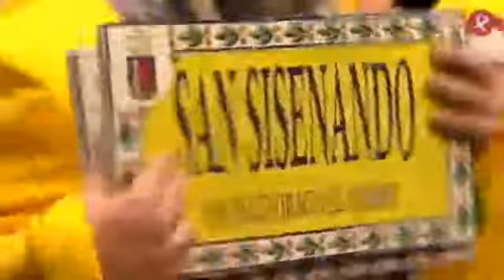A Contragolpe | PRELIMINARES | Concurso de Murgas de Badajoz | 2017